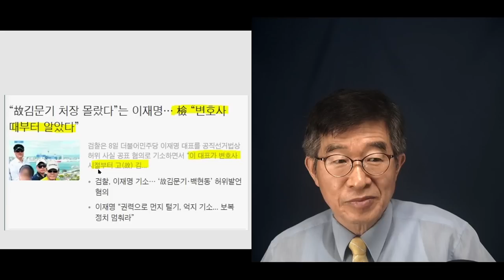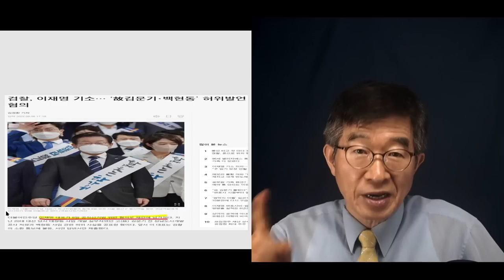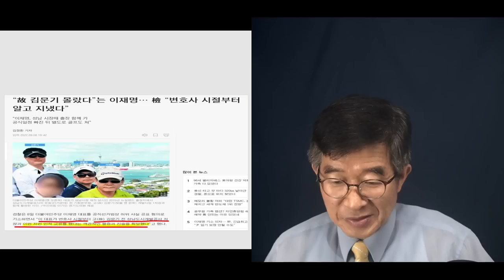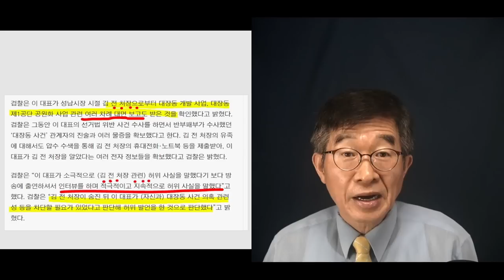"빠져나가기 쉽지 않아" / 검찰 주장, "고 김문기 차장, 변호사 시절부터 알았다" [공병호TV]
Bitcoin : 3MTW849AkP2ftLeSK2teZHMmzLu7Z83s9U